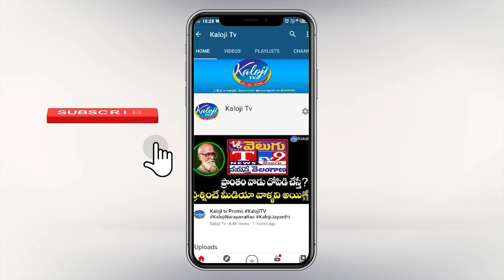ఎందుకు కుక్కలాగా అరుస్తున్నావ్ కేసిఆర్ ||Jitta Balakrishna||Rani Rudrama ||Bandi Sanjay || Kaloji TV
ఎందుకు కుక్కలాగా అరుస్తున్నావ్ కేసిఆర్ ||JittaBalakrishna||RaniRudrama ||BandiSanjay || Kaloji TV